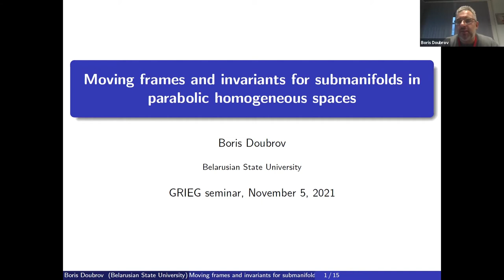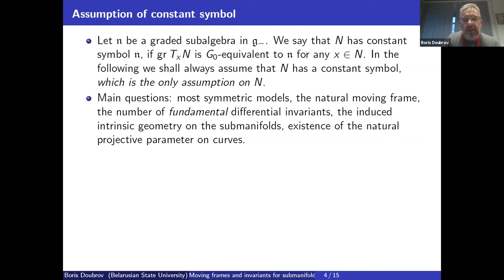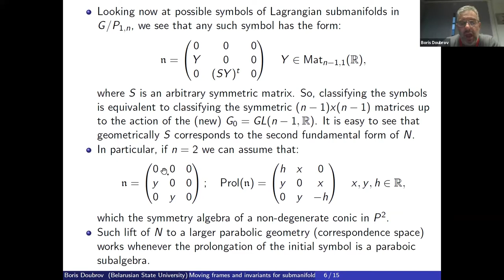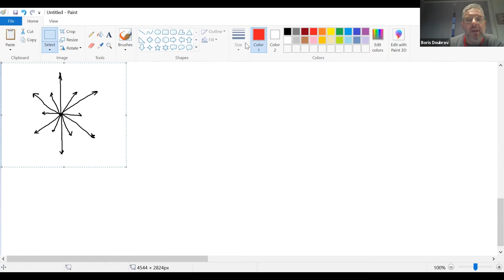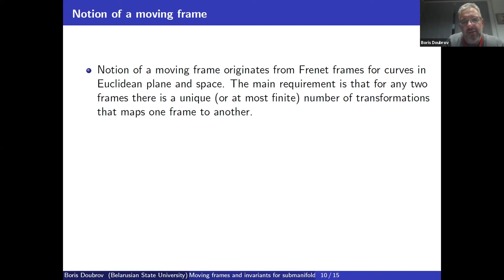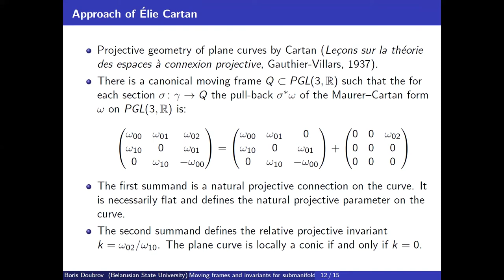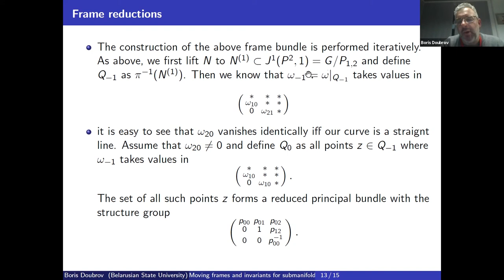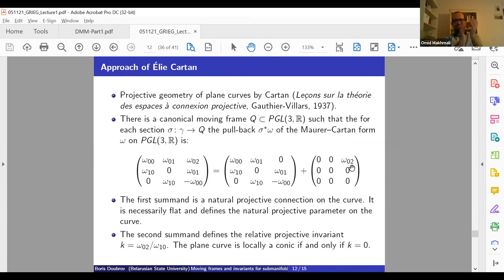B. Doubrov (BSU): Moving frames and invariants for submanifolds in parabolic homogeneous spaces - 1.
Boris Doubrov (BSU): Moving frames and invariants for submanifolds in parabolic homogeneous spaces - Part I
#17 seminar for the Grieg collaboration project.